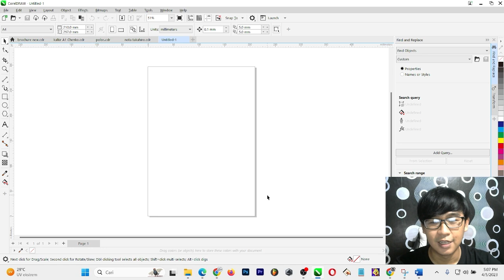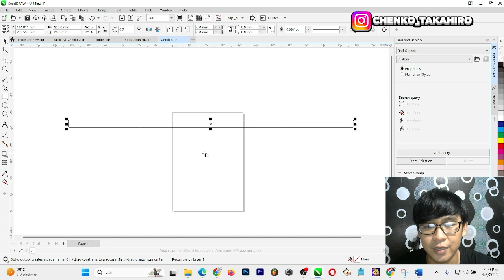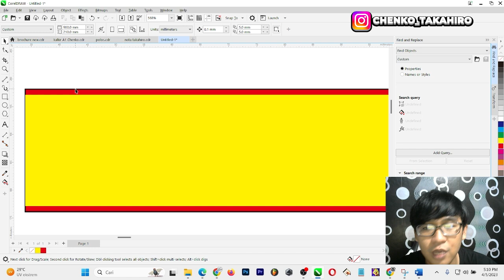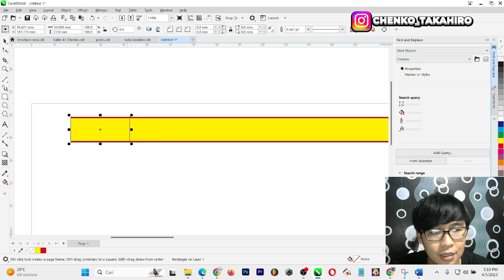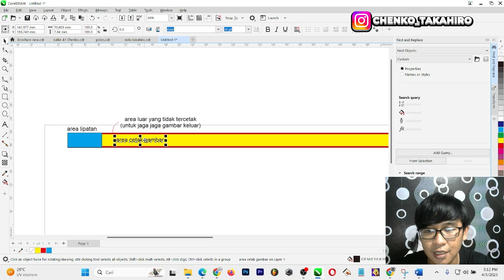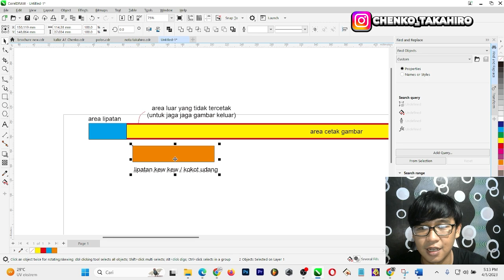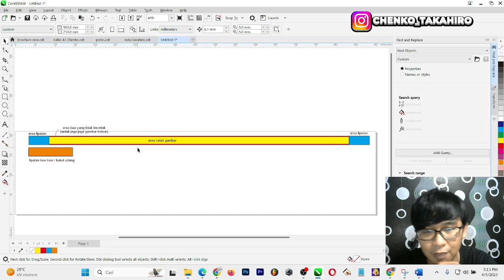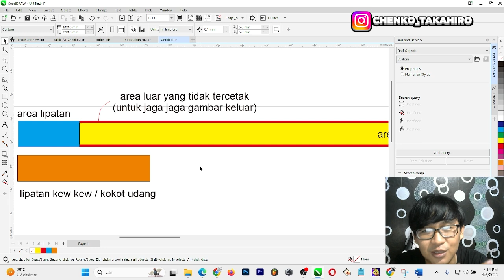Tutorial Cara Setting Tali Lanyard Full Print untuk pemula di Corel Draw